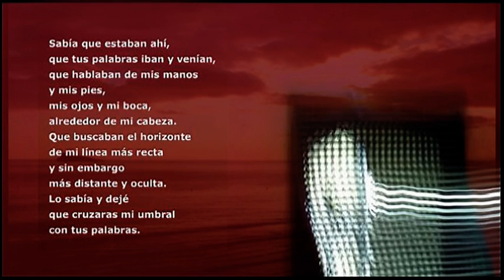Ana María Drack - Sabía que estaban ahí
Para COMPRAR el CD "Cuarto de hora" con POEMAS RECITADOS por ANA MARÍA DRACK.